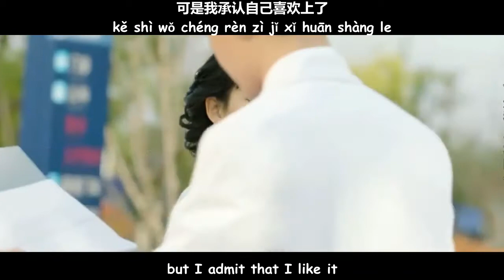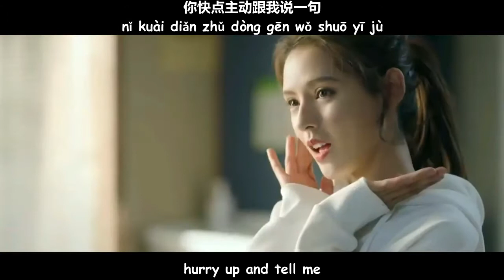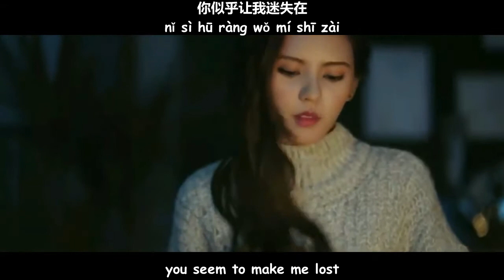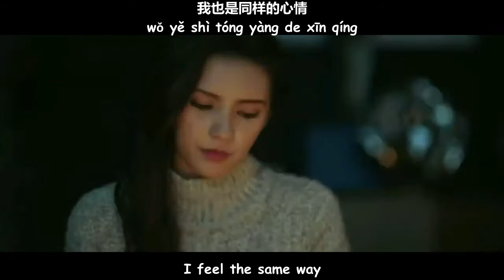Karaoke What Should I Do 怎么办 by Chen Yan 陈艳 INTENSE LOVE OST 《电视剧韫色过浓》 [CHN|PINYIN|ENG MV]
Singer: Chen Yan 陈艳
Title: What Should I Do 怎么办